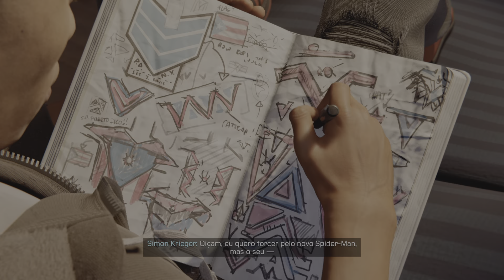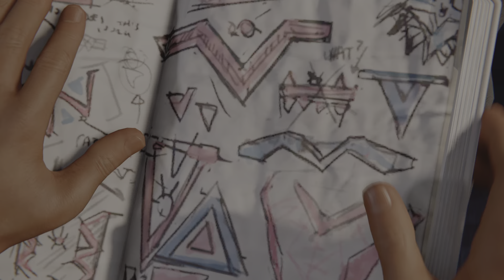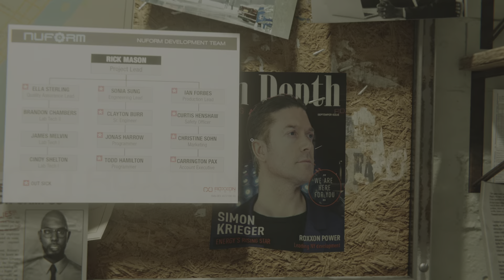Marvel's Spider-Man: Miles Morales#7ps5 😒ESCONDERIJO😒 Da PH 🔥Gameplay🔥 no ✨ps5✨